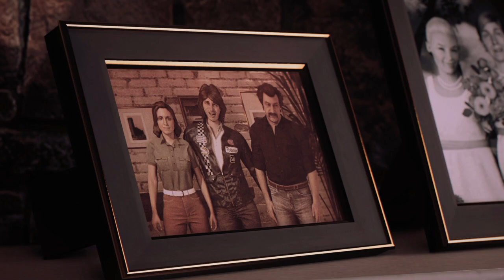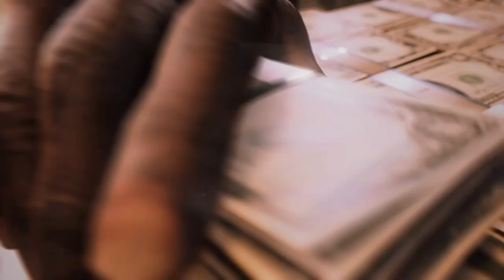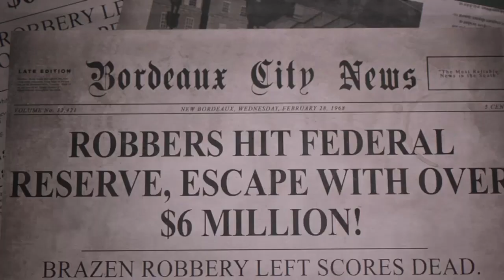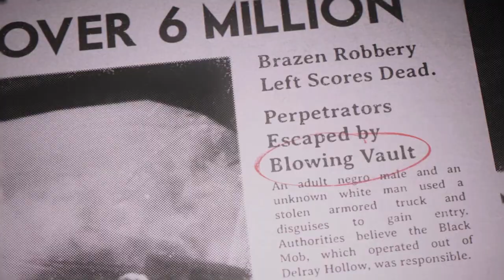Mafia III: Definitive Edition - Part 3 - MARDI GRAS